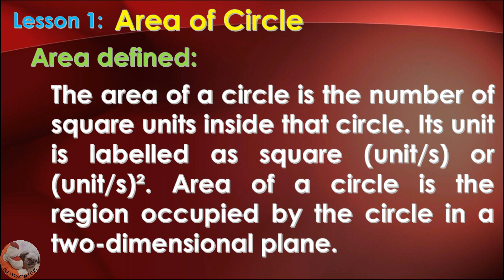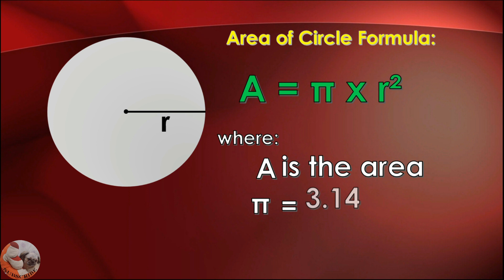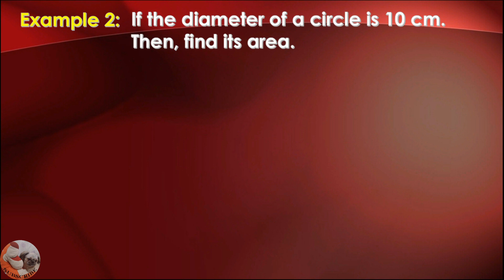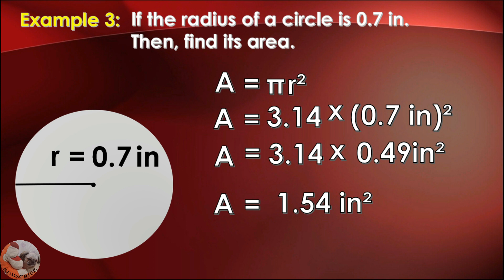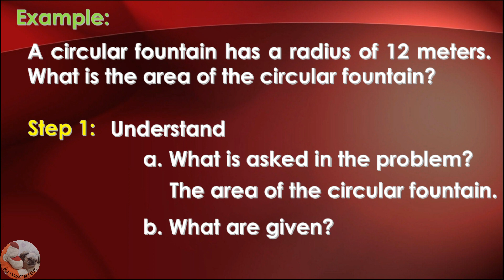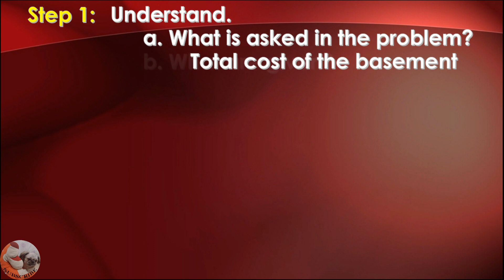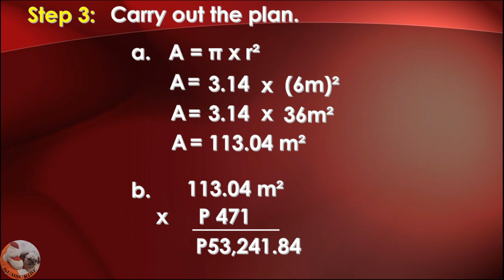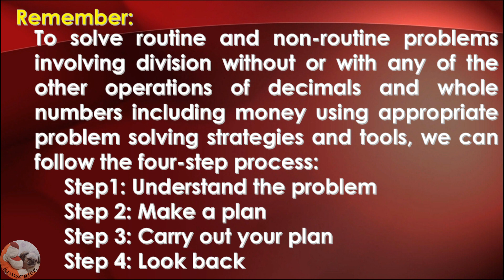Quarter 4 Week 1 Grade 5 Mathematics Area of A Circle, Routine and Non-routine Problems of Circles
Competency:
• The learner finds the area of a given circle. (M5ME -IVa -74)
• The learner solves routine and non-routine problems involving the area of a circle.(M5ME -IVb -75)
Correction: The answer in Example 1 is 12.56, not 12.26 (1:53)